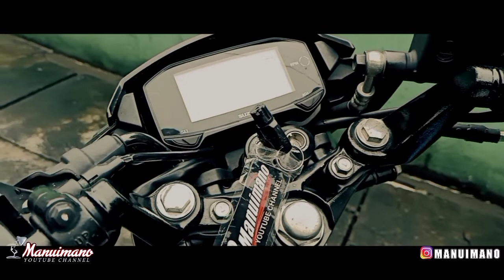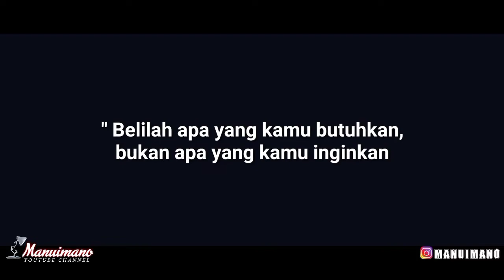Passion Bike : Satria fu Injeksi | Eleanor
Pengalaman Satria fu injeksi,Eleanor manuimano